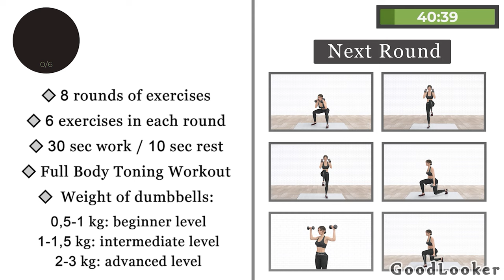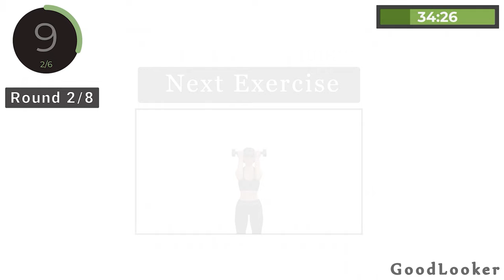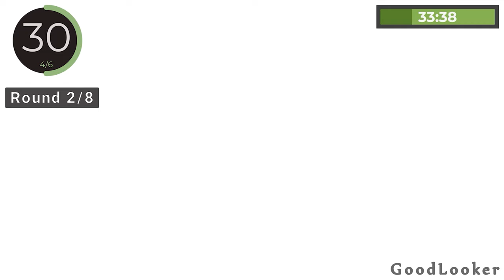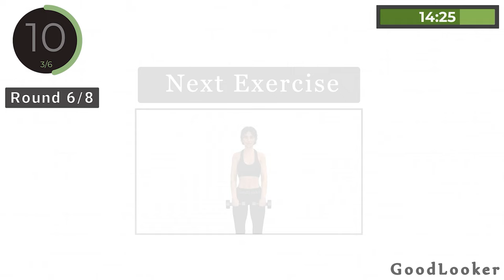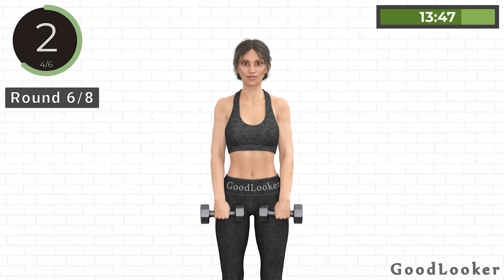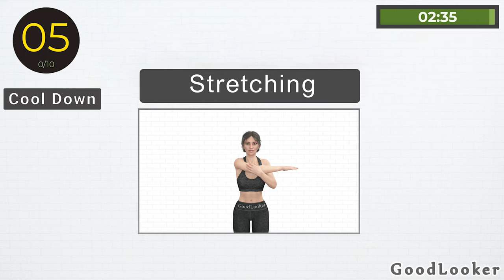45 min TOTAL BODY DUMBBELL STANDING Workout | No Jumping & No Repeat & No Mat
🔻 WORKOUT DETAILS:
– duration of workout is 45 minutes
– 8 rounds of standing exercises
– 6 exercises in each round

– 30 sec. exercises / 10 sec. rest
– 1 min rest time between rounds
– no repeat & low impact exercises
– all standing, no planks, no mat
– with warm up and stretching

🔴 Dumbbells are a versatile and convenient piece of equipment that can be used to perform a wide range of exercises. They can be used at home and can be adjusted to different weights to accommodate different fitness levels.

Dumbbell weight: 0.5-1 kg each (for beginners); 1-2 kg each (for intermediate); 2-3 kg each (for advanced).

It's important to progress gradually, starting with lighter weights and increasing the weight and intensity over time as the muscles adapt. It's always recommended to consult a doctor or a qualified fitness professional before starting a strength training program.

🟣 Total body workout with dumbbells can help to improve overall strength and tone muscles by targeting multiple muscle groups in each workout. This can also lead to improved ability to perform everyday activities and improved athletic performance. Full body dumbbell workout with can increase calorie burn by elevating the heart rate and metabolism, leading to improved weight management.

00:00 - Intro
00:17 - Warm up
03:49 - Round 1 (6 exercises, 30/10)
07:40 - Walking in Place (60 sec)
08:40 - Round 2 (6 exercises, 30/10)
12:31 - Walking in Place (60 sec)
13:31 - Round 3 (6 exercises, 30/10)
17:21 - Walking in Place (60 sec)
18:21 - Round 4 (6 exercises, 30/10)
22:11 - Walking in Place (60 sec)
23:12 - Round 5 (6 exercises, 30/10)
27:03 - Walking in Place (60 sec)
28:03 - Round 6 (6 exercises, 30/10)
31:54 - Walking in Place (60 sec)
32:54 - Round 7 (6 exercises, 30/10)
36:45 - Walking in Place (60 sec)
37:45 - Round 8 (6 exercises, 30/10)
41:46 - Stretching